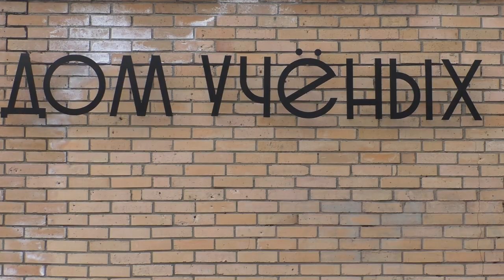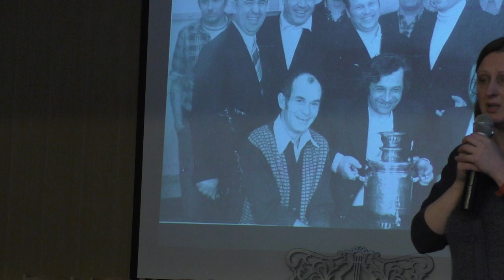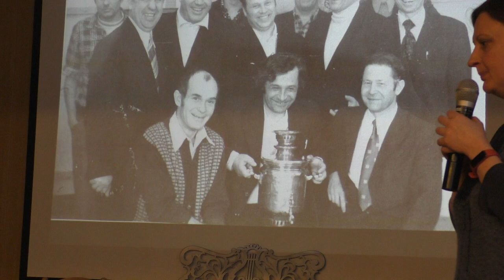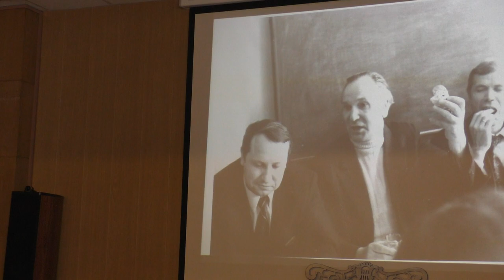Архитектор Владимир Трошин о истории застройки Пущино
Выступление архитектора Владимира Трошина о истории генеральных планов и застройки города Пущино на выставке Город Без Окраин.

Специальные гости: Анатолий Евгеньевич Еремеев  - руководитель мастерской
Вячеслав Яковлевич Лазарев - председатель Пущинского совета народных депутатов в 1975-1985
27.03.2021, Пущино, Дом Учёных